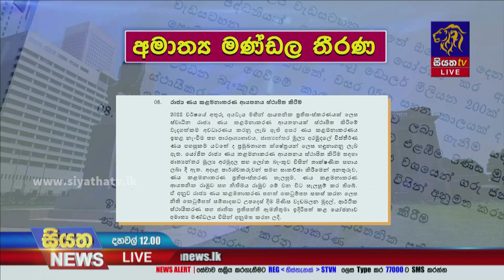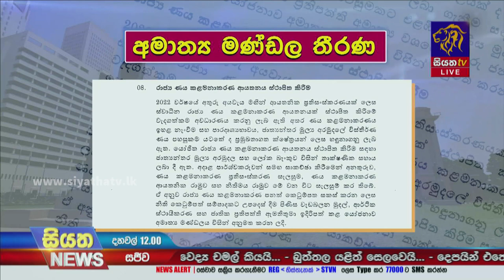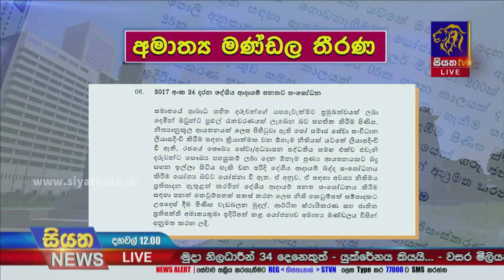2024 විසර්ජන පනත් කෙටුම්පත පාර්ලිමේන්තුවට ඉදිරිපත් කිරීමට කැබිනට් අනුමැතිය | Siyatha News